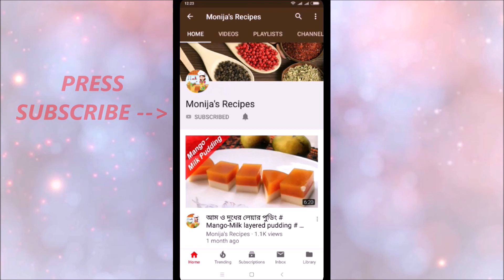জলপাই এর জেলী # Jolpai jelly # How to make olive jelly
JOLPAI ER JELLY / OLIVE JELLY
Ingredients
1. Olive - .5 kg
2. Water – 1 kg
3. Sugar – 2 cups
4. Cinnamons – 2 pieces
5. Lemon juice – 1 tsp
6. White vinegar – 1 Tbsp
**Olive jelly is one of the most nutritious & tasty jelly recipes.
**In this video I have shown how to make this yummy jelly step by step.
**By following my video, you can very easily prepare this delicious olive jelly recipe.
**In the video I have narrated details.
**If don’t understand any part of my video, you can ask in comment. Hopefully I will try my best to make you understand easily.
**For foreigner viewers – don’t hesitate to ask the recipe in English. I will let you give the recipe in English.
 **So let's enjoy tasty and easy food preparation with Monija's Recipes...
**For any mistakes anywhere of this video, please consider it was unintentional!
Wish you all the best & Enjoy the recipes,
With best regards,
Monija Fariha.